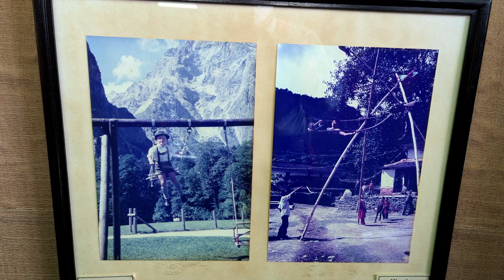Nepal Trekking -- Part I: Kathmandu and Pokhara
Getting ready for Annapurna Basecamp and Mardi Himal Trekking
Created by Imperfect Adventurers